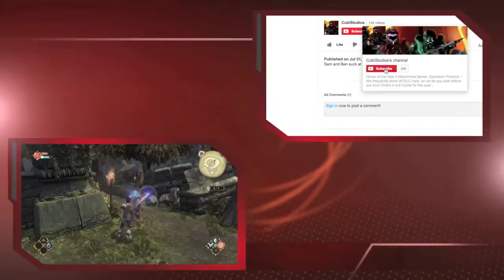Yu-Gi-Oh! Millennium Duels: Gem-Knight Deck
Sam takes a look at the Gem-Knight Deck DLC, check back here to watch him use it in Part 20 of the Yu-Gi-Oh! Millennium Duels Let's Play series.